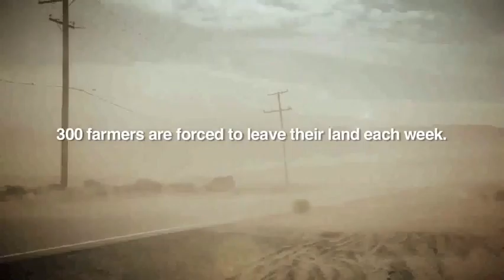Rise Against - "Ballad of Hollis Brown"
Director: Nico Sabenorio